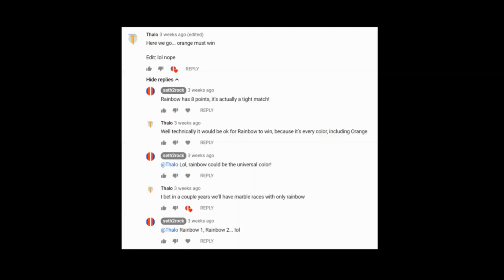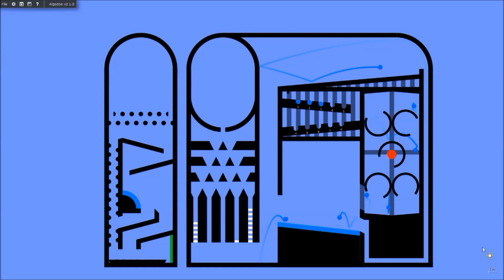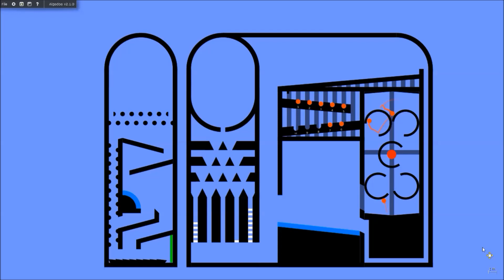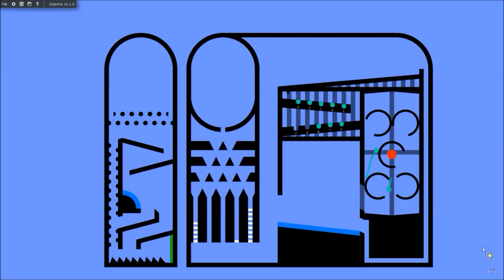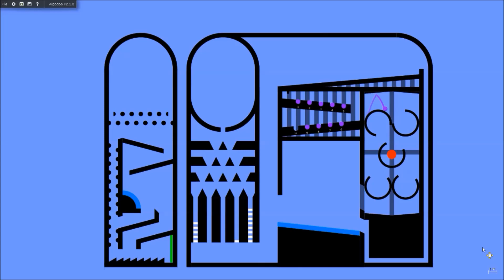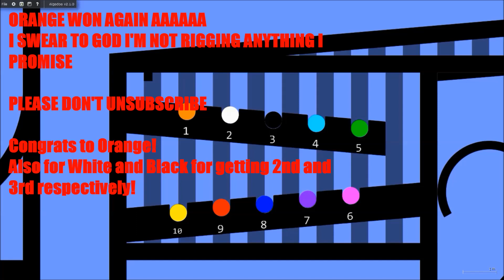Rainbow Marble Race - It's not what you think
Surely, with this amazing race, you wouldn't be able to blink. Partially because of excitement, but mostly because you need to follow after your marble. I'm certain you'd lose your marbles trying not to lose your marble!